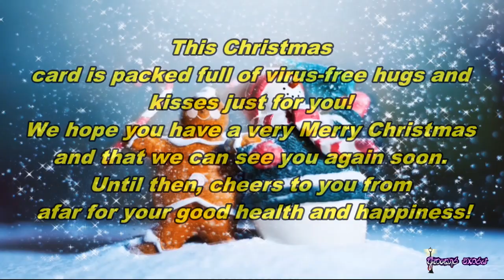merry christmas and happy new year 2021